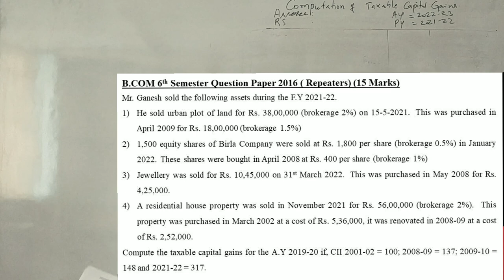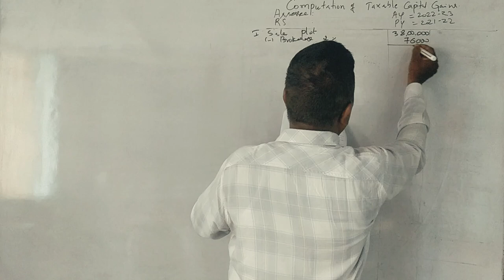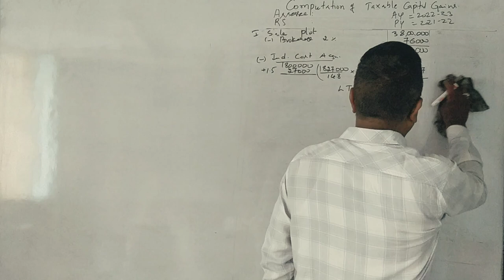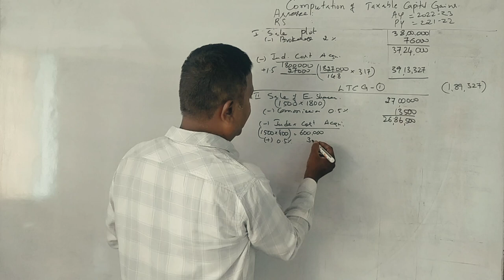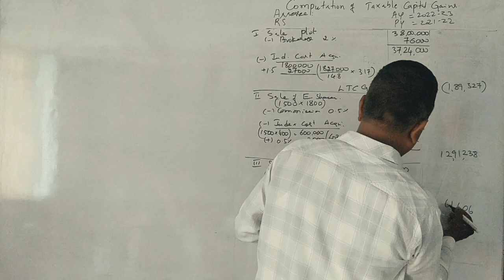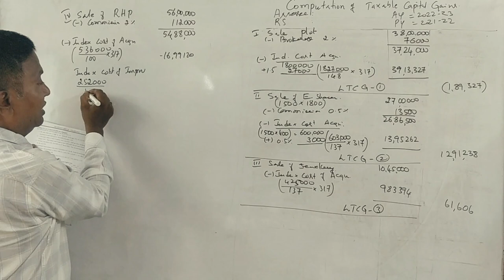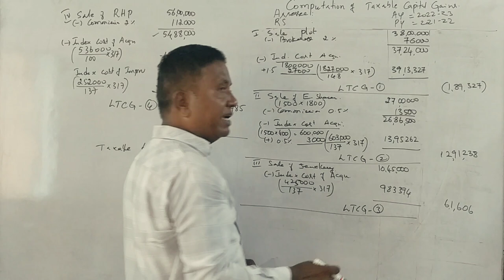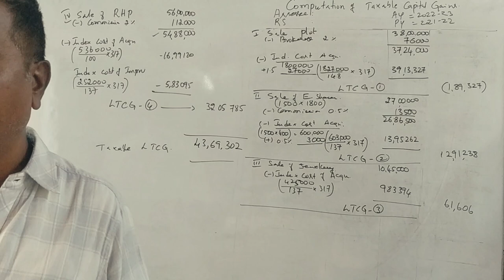Income From Capital Gains (A.Y 2022-23) PART 16 - B.COM 2016 Question Paper 15 Marks BY Srinath Sir